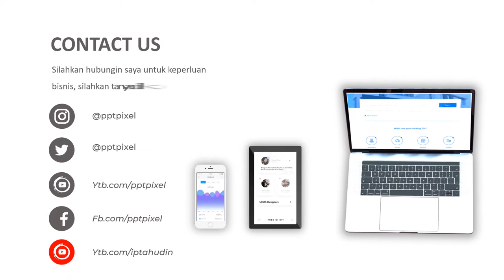Jasa Video Promosi Menu Masakan, Video Iklan Catering, Video Promosi Rumah Makan, Iklan Cafe, Video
KUMPULAN CONTOH VIDEO KAMI
2. CONTOH VIDEO FASHION SHOW
5. CONTOH VIDEO PERSONAL BRANDING
7. CONTOH VIDEO COMPANY PROFILE
8. CONTOH VIDEO PROMOSI MASAKAN
9. CONTOH VIDEO IKLAN KENDARAAN
10. CONTOH VIDEO UCAPAN, UNDANGAN